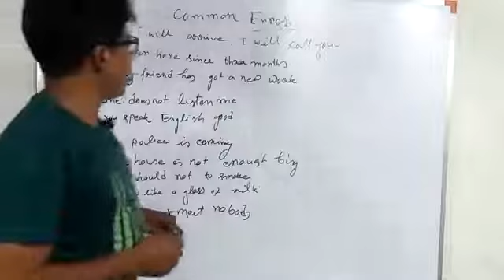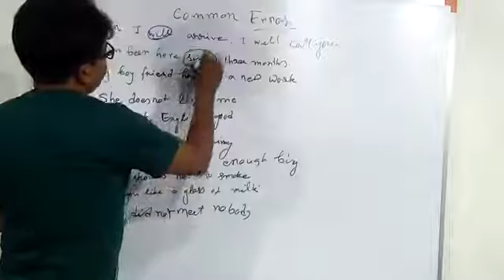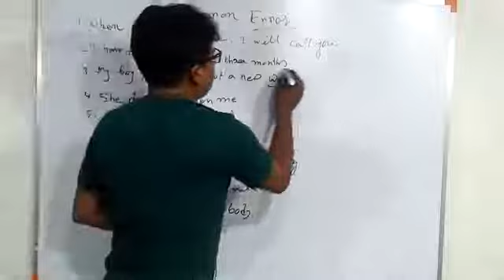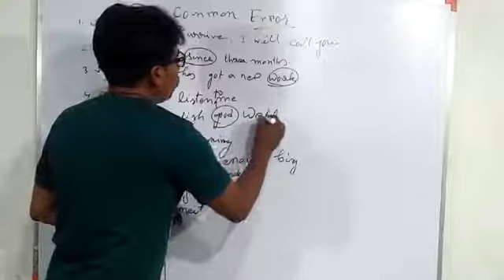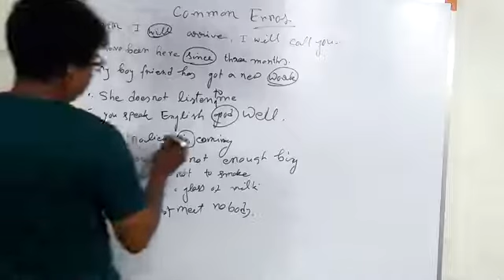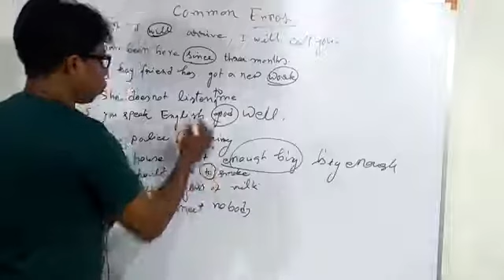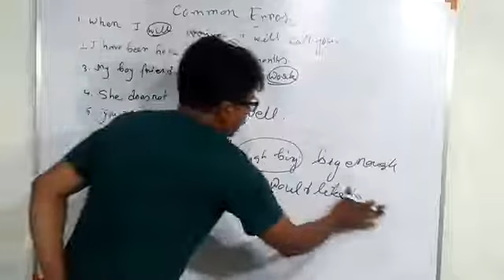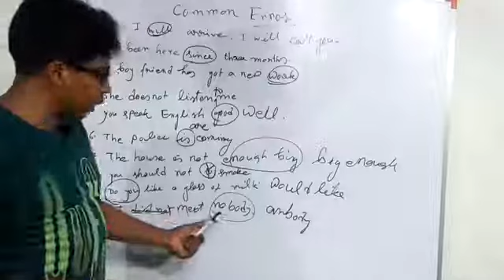Common errors # English common errors#rabiul haque spoken English kolkata some common errors #